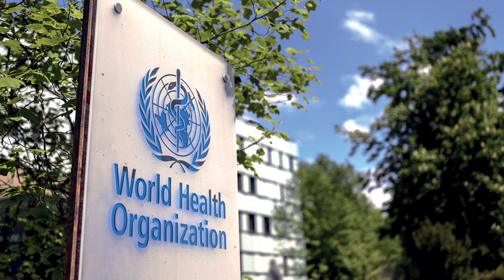കോവിഡ്: ചൈന വീണ്ടും ഒറ്റപ്പെടുന്നു I US, UK experts fear China created Corona Virus in lab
ഭാവിയില്‍ കോവിഡ് പോലുള്ള മഹാമാരികള്‍ വരാതിരിക്കാന്‍ കോവിഡിന്റെ പ്രഭവ കേന്ദ്രം കണ്ടെത്തി പ്രതിരോധം തീര്‍ത്തേ പറ്റൂ എന്നാണ് യു.എസ്. ആരോഗ്യ വിദഗ്ധര്‍ വ്യക്തമാക്കുന്നത്. കൊറോണ വൈറസിന്റെ ഉത്ഭവം എവിടെ നിന്നുണ്ടായി എന്ന് വ്യക്തമായി മനസ്സിലാക്കേണ്ടത് അനിവാര്യമാണെന്ന് ടെക്‌സസ് ചില്‍ഡ്രന്‍ ഹോസ്പിറ്റല്‍ സെന്റര്‍ ഫോര്‍ വാക്‌സീന്‍ ഡെവലപ്‌മെന്റ് ഡയറക്ടര്‍ പീറ്റര്‍ ഹോറ്റെസ് വ്യക്തമാക്കി. അതിന് ചൈനയീല്‍ ദീര്‍ഘകാലം പഠനം നടത്താന്‍ അനുമതി ലഭിക്കേണ്ടതുണ്ട്. മനുഷ്യരുടെയും മൃഗങ്ങളുടെയും രക്ത സാംപിളുകള്‍ ശേഖരിക്കാന്‍ സാധിക്കണം. കോവിഡ് 19ന്റെ പ്രഭവ കേന്ദ്രം അറിയാത്തപക്ഷം കോവിഡ് 26ഉം കോവിഡ് 32ഉം ഉണ്ടാവാമെന്ന് അദ്ദേഹം പറഞ്ഞു.